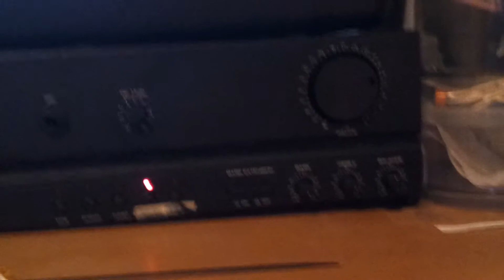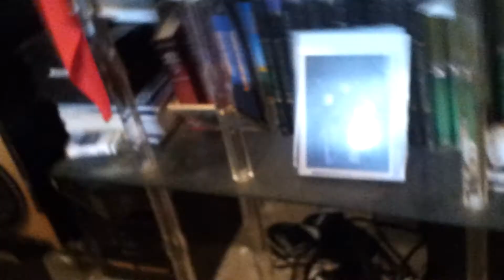3vías Beyma + de 25años! Para Zonatuning.info - JuAnIkO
Haber si alguien tiene unos tan duros como estos.. xDD

El de la tapa negra solo funciona el Woofer
El de la tapa de madera funciona el Woofer y el Medio está como teweeter porque el que los hizo no tenía filtro a 3vías.
Faltan CP 16 que se quemaron..